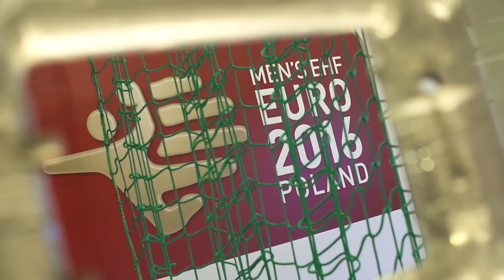Highlights from Wroclaw | EHF EURO 2016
The Centennial Hall in Wroclaw hosted preliminary and main round matches during the EHF  EURO 2016 and fans surely had a blast in the 100-year-old arena.